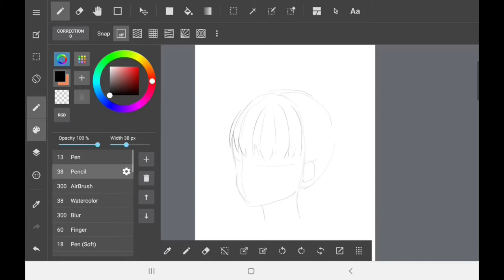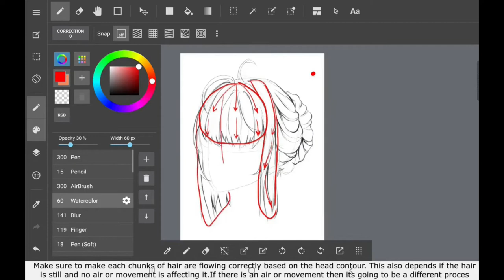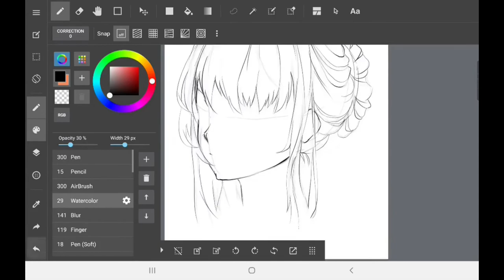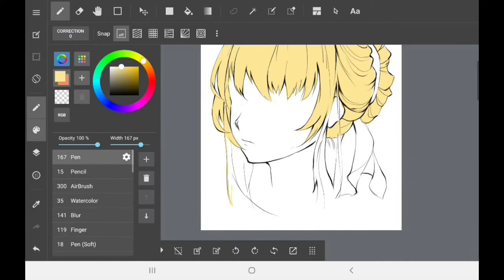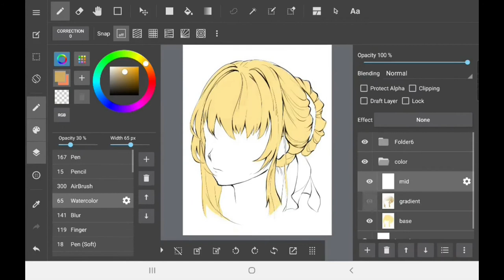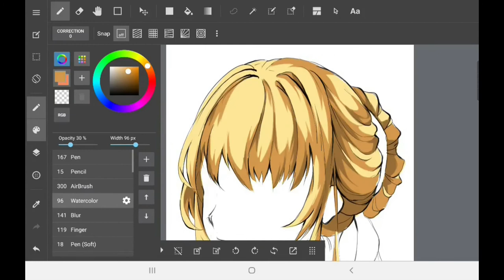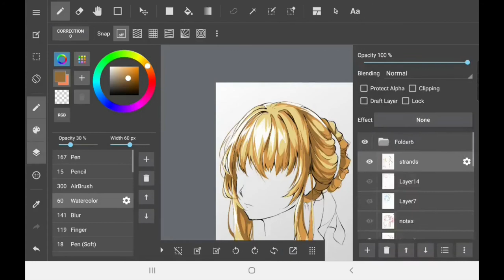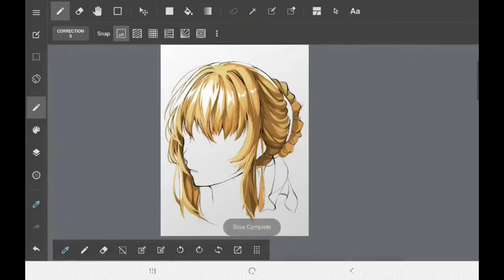How to draw ANIME HAIR??-BASIC TUTORIAL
Hi guys its been a while since I uploaded something. Have been very busy on personal matters and this pandemic really hit hard on our family and life. Since I had a free time I decided to create a basic tutorial on how I create anime hair. This is the basic stuff and will be uploading next the advance process.